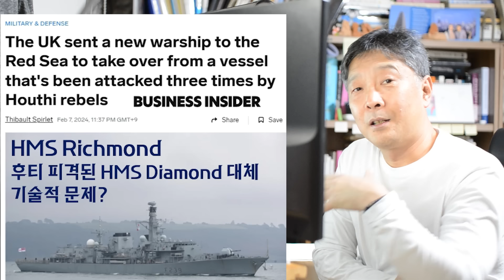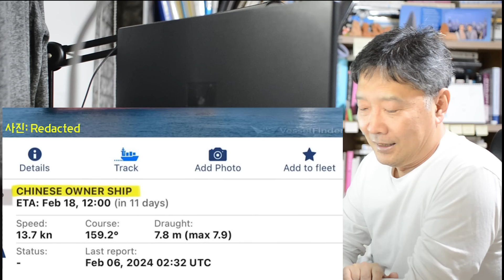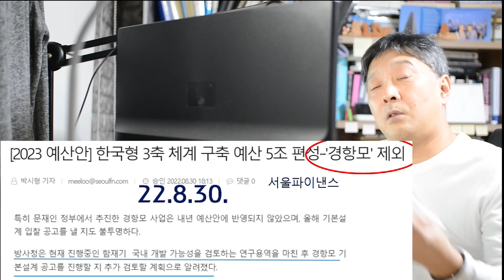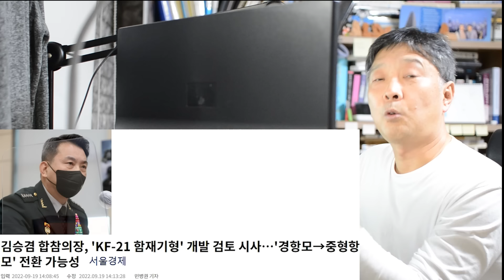망가지는 대영해군의 위상. 자국 함정 국적세탁까지..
[국방논평#352]

대문사진: 위키피디아